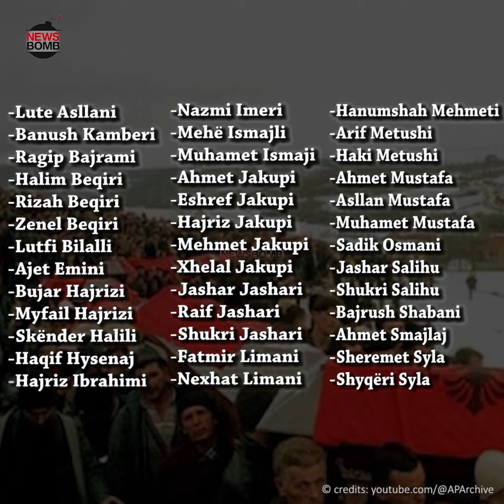Reçaku, masakra që ndryshoi rrjedhën e historisë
Si sot 25 vite më parë, më 15 janar 1999 ka ndodhur “Masakra e Reçakut”, ku forcat paramilitare serbe vranë pa paralajmërim 45 shqiptarë, burra e gra, të paarmatosur, në Reçak të Kosovës, mes të cilëve dhe një djalë 12 vjeçar.